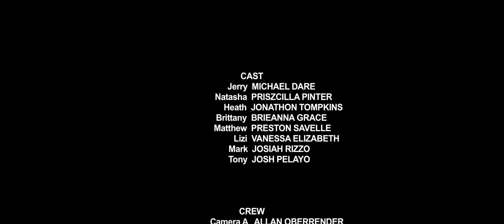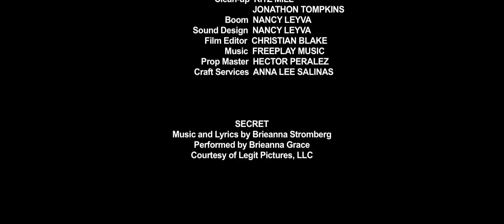Intruders Theatrical Cut Black & White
FILM CONTAINS VIOLENCE, BLOOD/GORE, AND PARTIAL NUDITY

The official theatrical cut of our award winning film, "Intruders" in BLACK & WHITE

This is our submission to the 2013 CineSol 24 Hour Film Dash! The idea was to make a complete digital film in 24 hours. The rules were a little tricky. We had to have a specific set of elements implemented in the film throughout. And the elements we received this year were as follows...

Prop - A Yo-Yo
Dialogue - "My mom always told me to wear a clean one"
Character - Janitor
Action - Sliding
Theme - Destiny

With these five elements and 24 hours we set off to make our film. It was a great and fun experience and we are so happy that this year went well for us. We turned in our film to the judges and it seems that they liked it! Here is a complete list of the awards our film,  "Intruders" won...

Best Death Scene (Brieanna Grace)
Best Make-up (Brieanna Grace)
Best Use Of Elements
Best Actor (Michael Dare)
Best Script (Christian Blake)
Best Director (Christian Blake)
Best Picture

We hope you enjoy our award winning film, "Intruders".